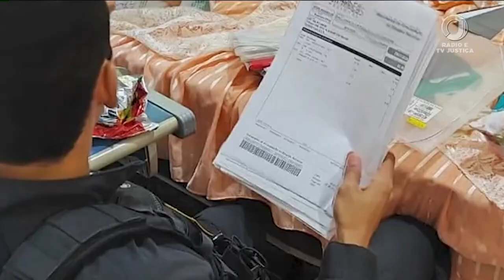📺 JJ2 - MPF denuncia servidor da FUNAI suspeito de participar de organização criminosa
O servidor é suspeito de fraudar documentos para  concessão de aposentadoria a indígenas.